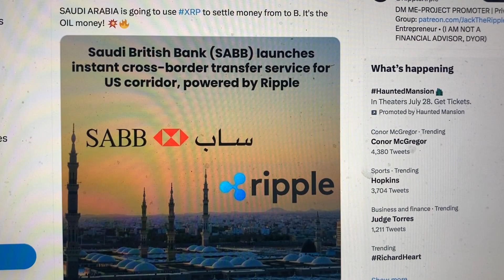Ripple & XRP News: Nothing To See Here